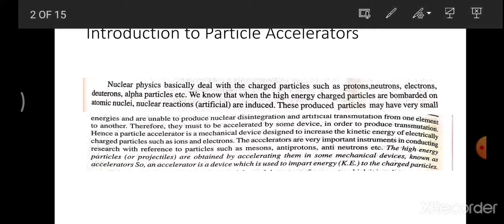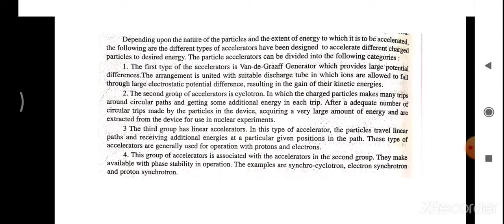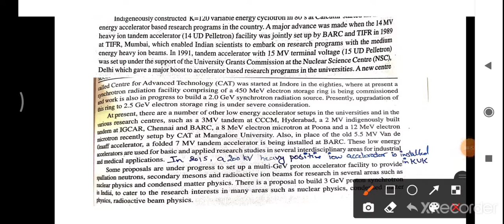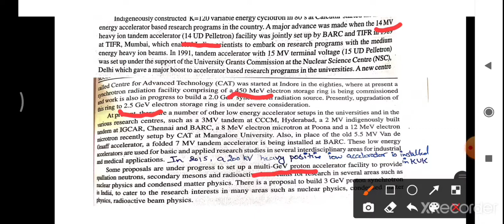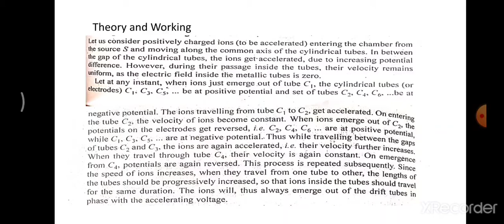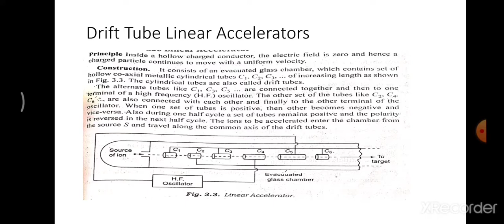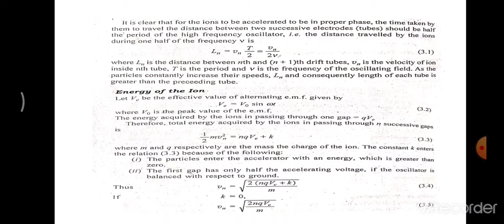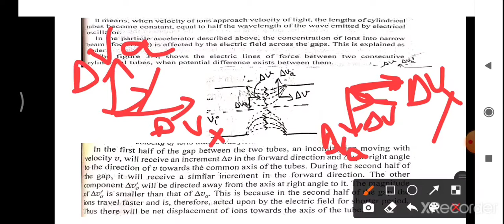Particle Accelerator, facilities available in India and Linear accelerator ( LINAC)